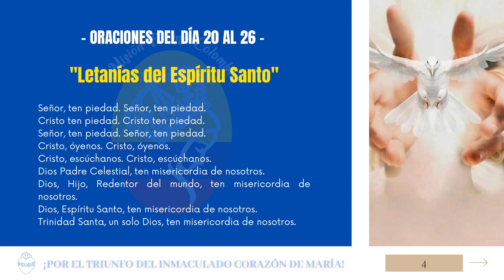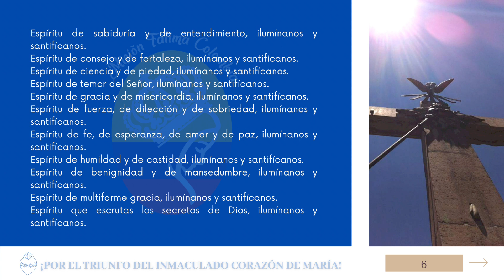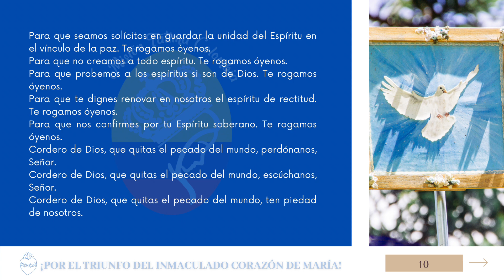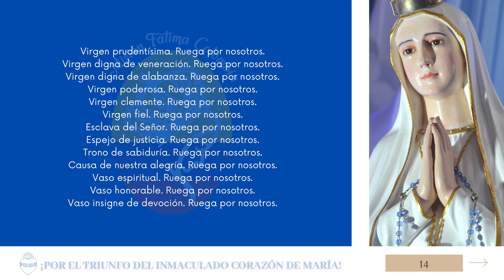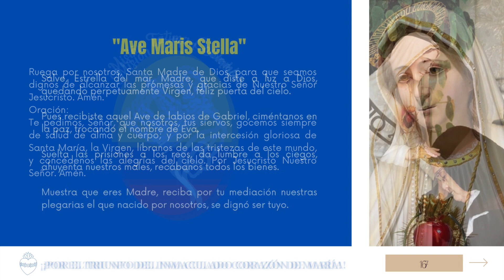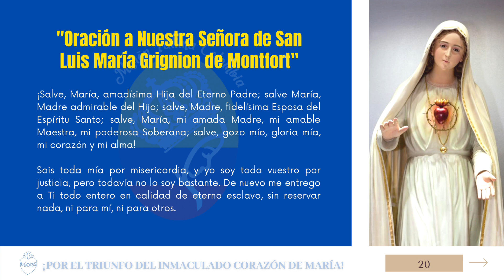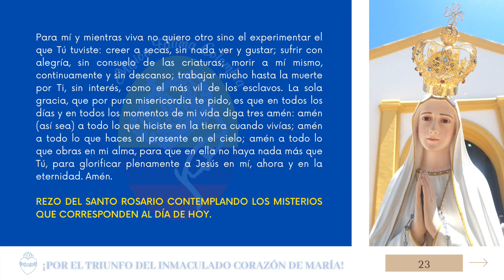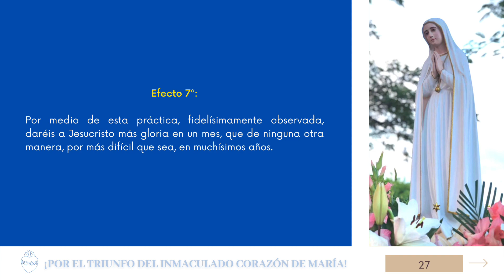DÍA 25 - CONSAGRACIÓN TOTAL A JESÚS POR MARÍA